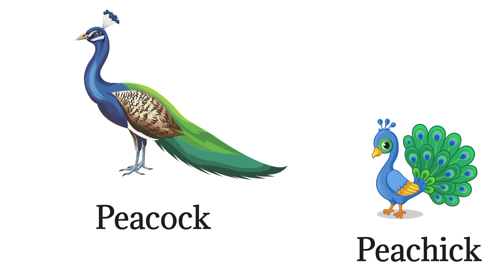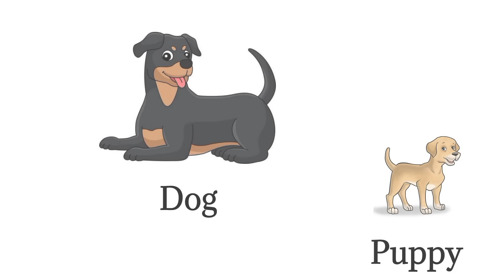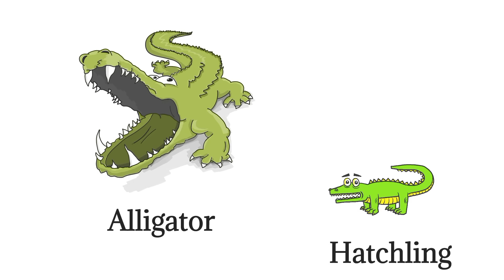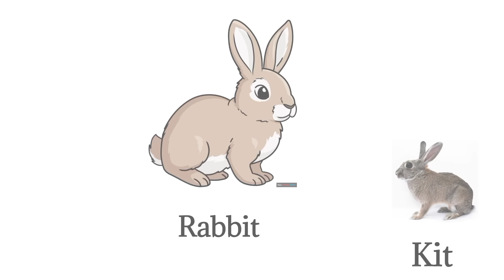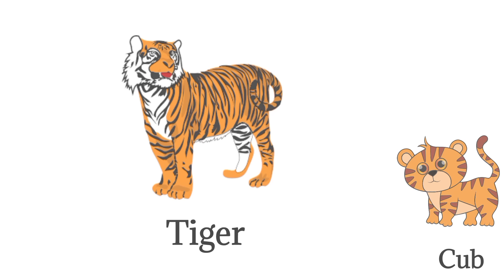Animals Vocabulary | Animals and Their Babies | Animals and their young Ones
In this educational video I guarantee you will learn All animals and their babies Name with Pictures. if you are a student or not and want to learn All animals and their babies Name in English with Pictures then watch this video. After watching this video you will learn All Animals and their babies Name In English.

I cover most of Animals and their babies name in this video like Cow, Calf, Dog, Puppy Duck, Duckling, Tiger, Cub, Hen, Chick, Cat, Kitten, etc.

1: All Animals Name In English.
2: Animals And Their Young Ones
3: Animals And Their Babies Vocabulary.
4: Animals and their Kids Vocabulary.
5: Animals Name with Pictures.
6: List of Animals Name.
7: Learn Animals Name in English.
8: Animals Name for beginners With Pictures.
9: Animals Name for Toddlers.
10: Animals Name for kids and Toddlers and children With Pictures.